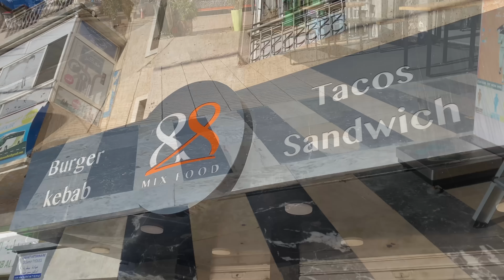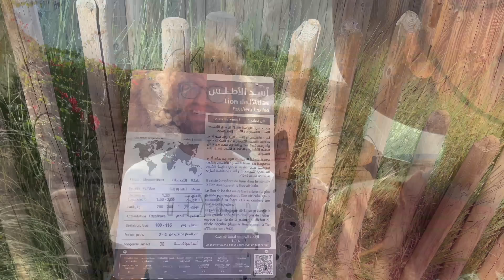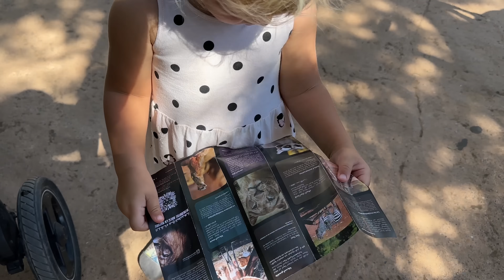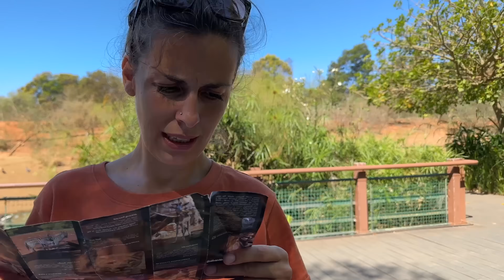Why We Love TAMARA MOROCCO 🇲🇦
Mor Acro arrives in Temara Morocco for some next level Moroccan fast food, a kebab taco and a burger with homemade bun. There is traditional Moroccan food prepared en mass along the street, but for the morning we enjoy a Moroccan breakfast of Brie crepes with a spicy Asian crepe. Our Airbnb was spacious with an excellent location. Afterwards we head to the Moroccan zoo to enjoy the beautiful gardens and African animals. Temara was a short stop on our Moroccan travel, but full of great food surprises, and en excellent location next to Rabat and the zoo of Morocco.